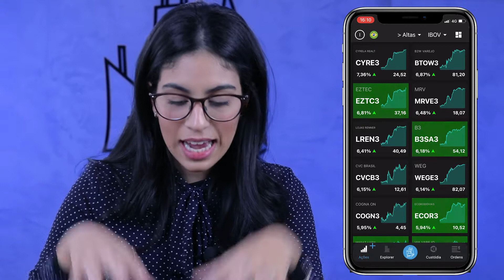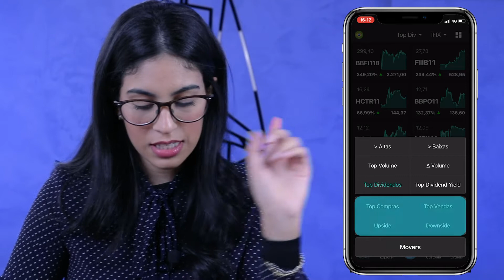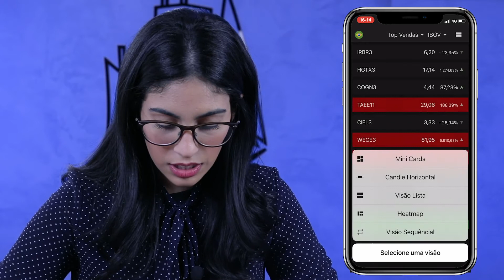Saiba como utilizar a aba MOVERS do TradeMap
Aproveite a aba MOVERS para facilitar ainda mais suas buscas de ações dentro do @TradeMapHub!

Em caso de dúvidas ou se precisar de alguma ajuda, entre em contato através do e-mail para que possamos te ajudar!

Baixe o TradeMap agora mesmo e tenha acesso à melhor plataforma do mercado financeiro!